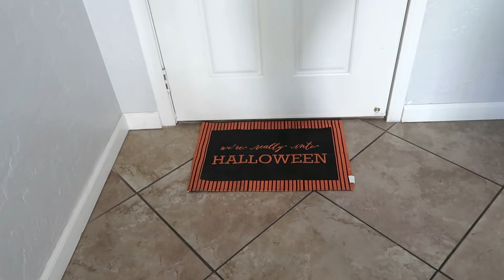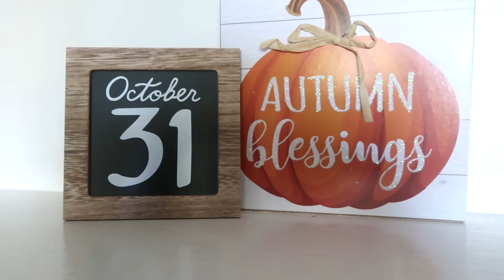OTOÑO🍁 LIMPIA CON MIGO | MOTIVATE A LIMPIAR CON MIGO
HOLA HOLA MIS CORAZONES 💕ESPERO QUE ESTEN MUY BIEN. HOY LES COMPARTO UN VIDEO DE LIMPIEZA DE MI HOGAR. ESPERO LES GUSTE Y TAMBIEN SE MOTIVEN A LIMPIAR SU CASA! GRACIAS POR SU APOYO!!👍

🦇COMENTA
🦇COMPARTE